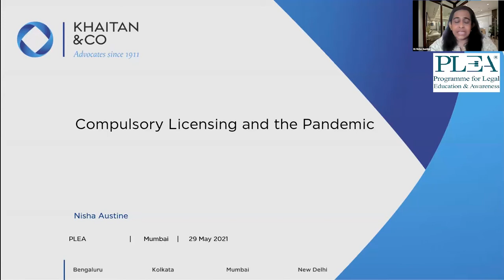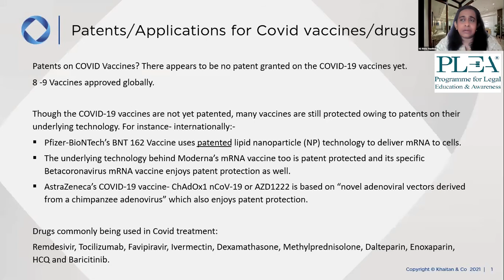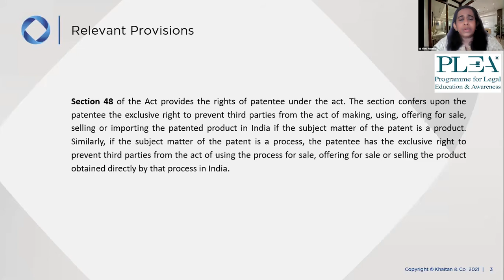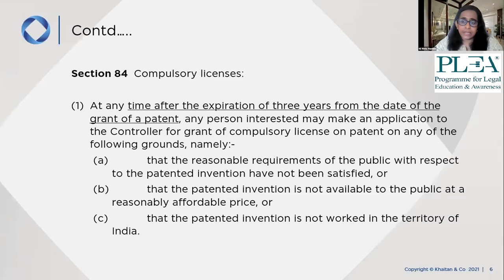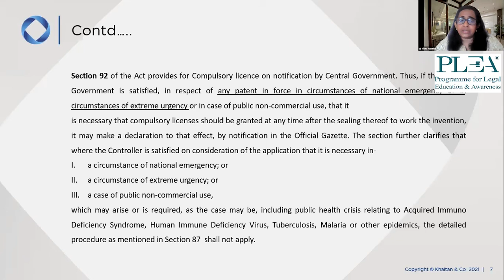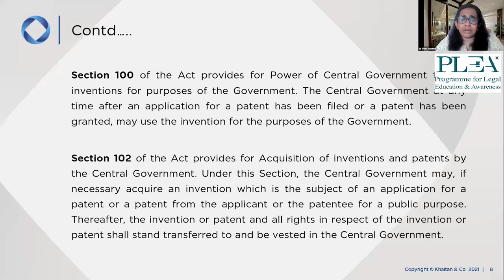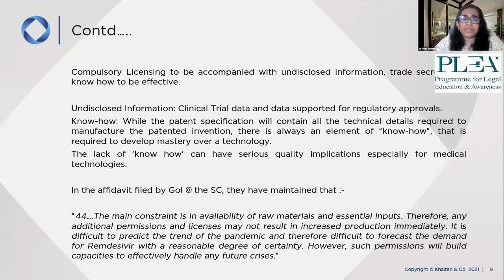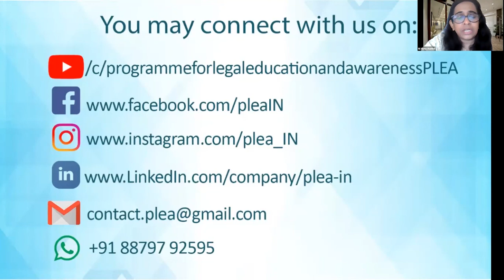Compulsory Licensing and the Pandemic by Nisha Austine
The current pandemic has led to grave shortage in supply of vaccinations and medicines, due to which many experts have recommended the Indian government to invoke the compulsory licence option. Any company can apply for compulsory licence to the comptroller of patents after 3 years from the date on which the patent was granted. The compulsory licence can be granted only if any of the three grounds as specified are in existence. Till now only thrice an application for compulsory licensing was made of which only once it was granted. The central government can also grant compulsory licence by notification in the official gazette in case of health emergency. The speaker compares the benefits and drawbacks of granting a compulsory licence by discussing various scientific and commercial parameters. The Government of India in the current pandemic has stated in its release that compulsory licensing does not seem to be an attractive option and has also provided the various reasons for the same. The speaker briefly discusses the stand of Government of India on granting compulsory licence in the covid-19 pandemic and discusses the various alternatives.

00:00 Introduction
05:38 Legal Framework
19:52 Advantages & Disadvantages
26:44 Compulsory Licensing & COVID-19 Pandemic
32:13 Q&A